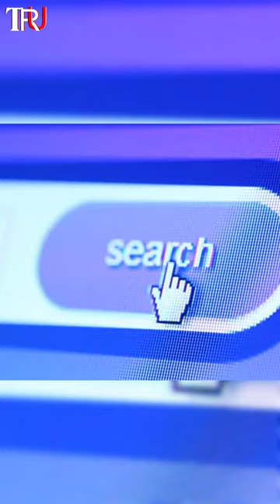Fibre Optic Cables Moving Underwater!!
underwater fiber optic cable map, underwater internet cables map, who owns undersea cables,how undersea cables are laid,how deep are undersea cables, how is the internet connected around the world, undersea cable damage 2023, submarine communications cables

How are fiber optic cables laid on the ocean floor?

Submarine Fiber Optic Cable Installation, Transoceanic Fiber Optic Cable, Underwater Data Transmission, Oceanic Fiber Optic Networks, Deep-Sea Fiber Optic Installations, Marine Fiber Optic Infrastructure, Underwater Communication Cable, Seafloor Fiber Optic Deployment,  Submarine Cable Laying Process,High-Speed Internet Underwater, Underwater Optical Fiber Technology, Subsea Fiber Optic Connectivity, Underwater Cable Maintenance, Global Underwater Data Links,Submersible Fiber Optic Cables, Underwater Cable Repair Techniques,  Fiber Optic Internet at Sea, Underwater Telecommunications, Deep Ocean Fiber Optic Networks, Fiber Optic Cable Burying in the Ocean,Underwater Cable Protection Methods,Transatlantic Fiber Optic Links, Underwater Fiber Optic Reliability, Fiber Optic Cable Resilience Underwater"

💡 Did you know that fiber optic cables are secretly conquering the ocean floor? Join us as we unveil the astonishing journey of these underwater data highways.